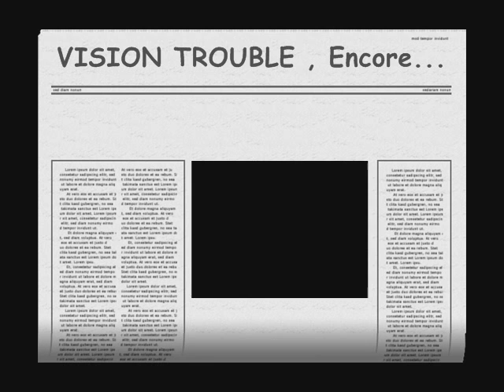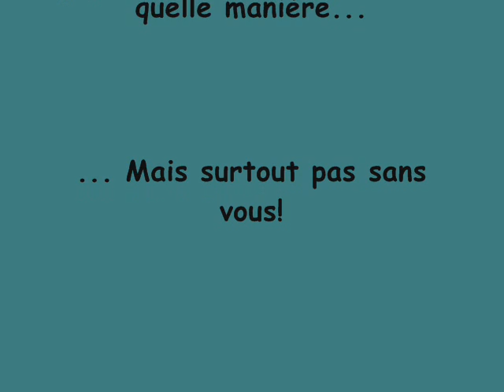vision trouble !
jvous aimes